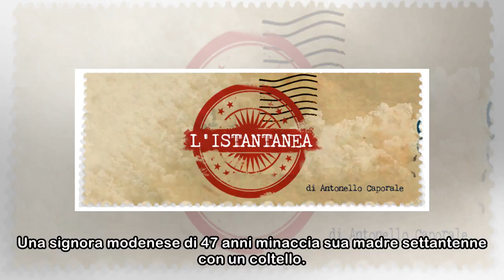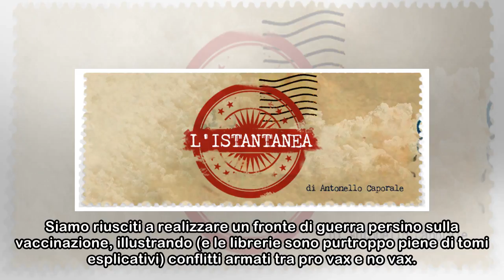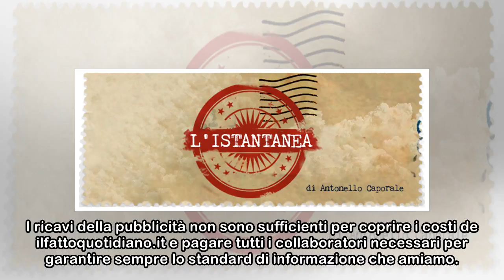Di ragù si può morire, se l'idiozia diventa questione di massa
Una signora modenese di 47 anni minaccia sua madre settantenne con un coltello. Motivo: mamma sta preparando il ragù e la figliola – vegana – reagisce all’affronto con l’arma finale. Concordo con voi:...